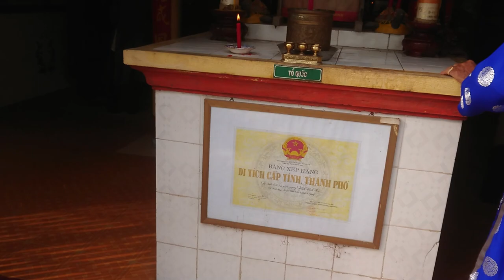Dời Bàn Thơ Thần Đình Bình Phú - Phần 1